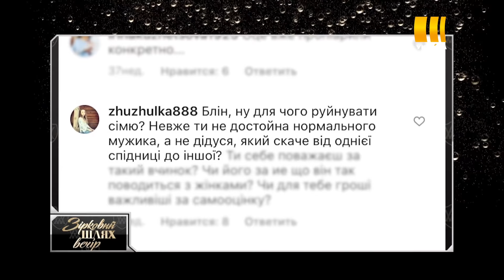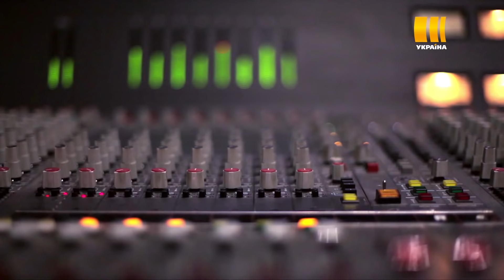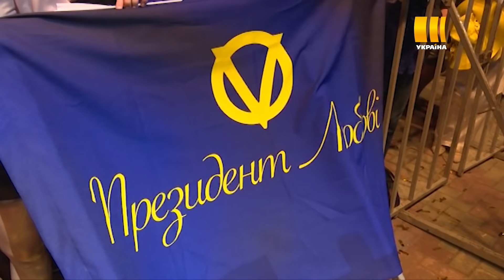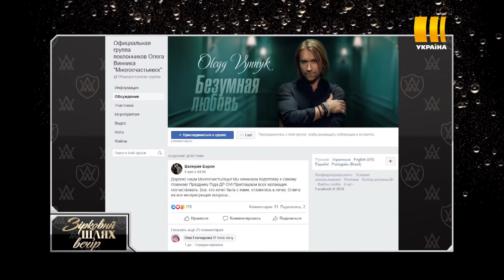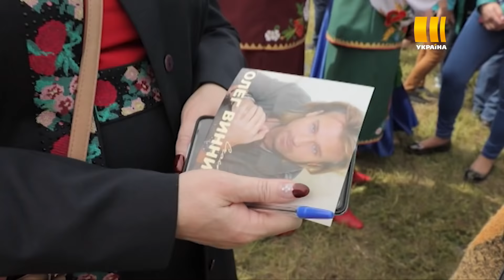Історія кохання Віктора Павліка та Катерини Реп'яхової | Зірковий шлях. Вечір | Випуск 5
Телеканал «Україна» запрошує глядачів провести затишний вечір у компанії улюблених зірок. Разом із ведучими Тімуром Мірошниченком та Альоною Вінницькою українці відзначать найяскравіші події з життя зірок за келихом ігристого.

У програмі «Зірковий шлях. Вечір» розповідатимуть про найгарячіші новини шоу-бізнесу, а вітчизняні знаменитості ділитимуться ексклюзивними подробицями з їхнього життя. Глядачі завітають у гості до зірок та стануть свідками їхніх пам’ятних подій, за які варто підняти келих ігристого.

Разом із ведучими Тімуром Мірошниченком та Альоною Вінницькою українці відзначать найяскравіші події з життя зірок за келихом ігристого Artwine